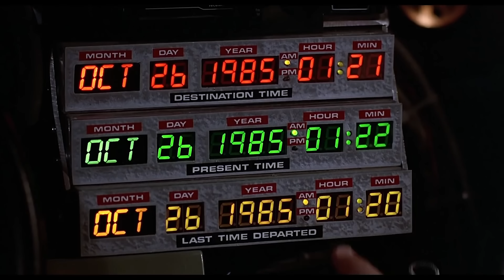Michael J. Fox Thinks 'Back to the Future' is His Most "Over-appreciated" Film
Screen great Michael J. Fox discusses the making of the new documentary "Still: A Michael J. Fox Movie". He also talks about being a "jerk" when he was younger, his thoughts on why the popularity of Back to the Future endures and how he manages to stay optimistic.